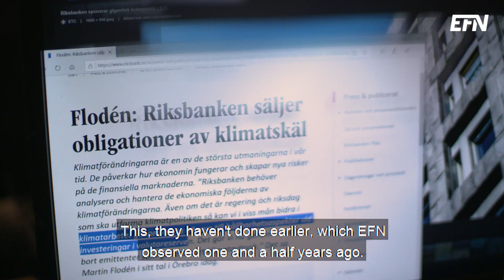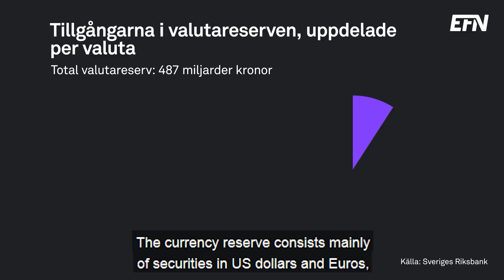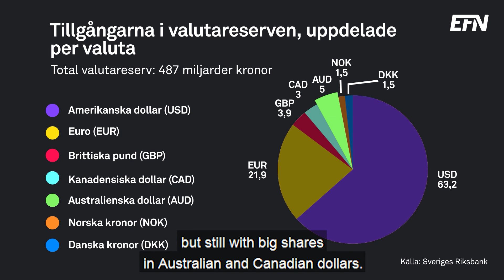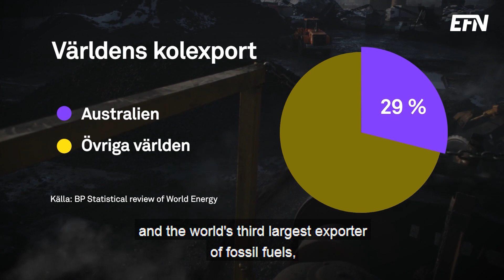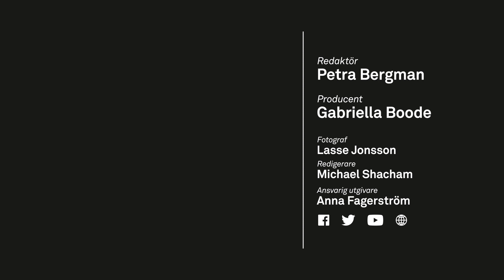Sweden’s central bank dumps Australian bonds in green push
Sweden´s central bank, Riksbank, ditches bonds issued by major polluters i Australia and Canada.

Riksbank sold off bonds from Western Australia and Queensland and from the oil-rich province of Alberta in Canada.

The Swedish financial news channel EFN Ekonomikanalen reported on the central bank’s lack of a directives for sustainability back in April 2018.